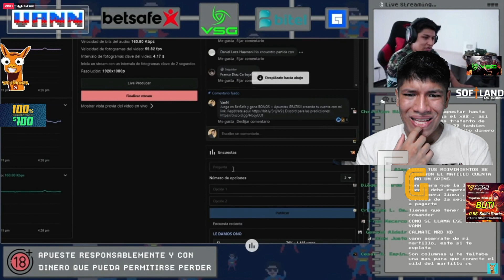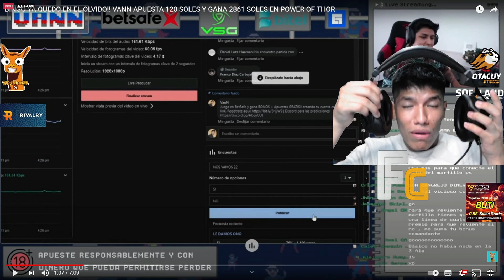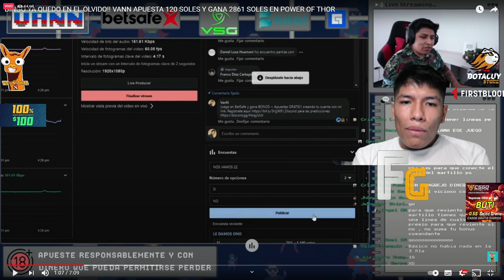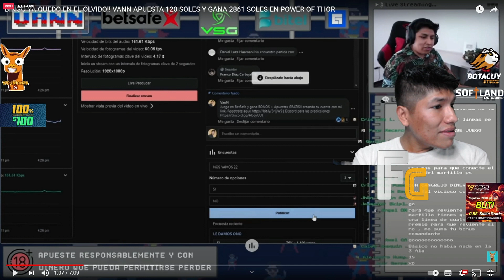BUTI CUENTA CUANDO SU MAMA LO ENCONTRO VIENDO N0P0R!🤣KGUE DE RISA!🤣| BUTI CUENTA CUENTOS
SORTEO ARCANA NUEVA META! DEJAR LIKE Y SER SUSCRIPTOR CON LA CAMPANITA ACTIVADA!